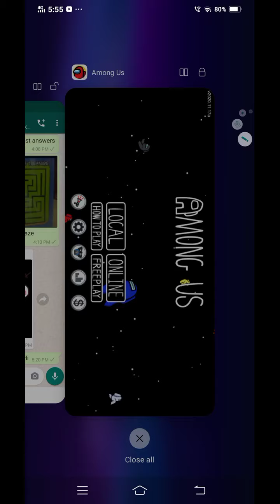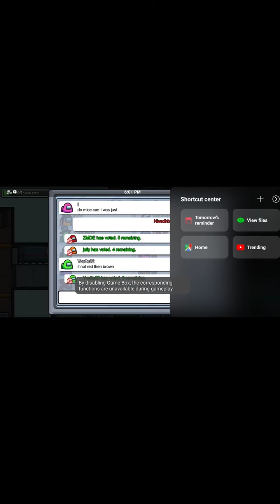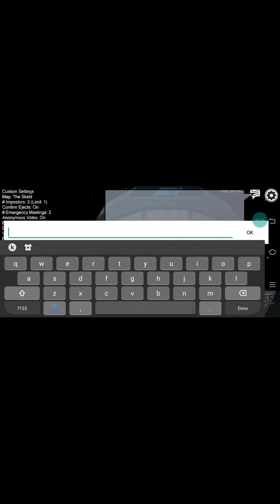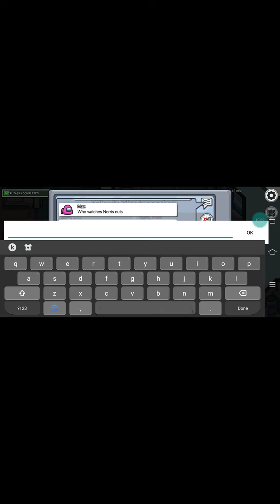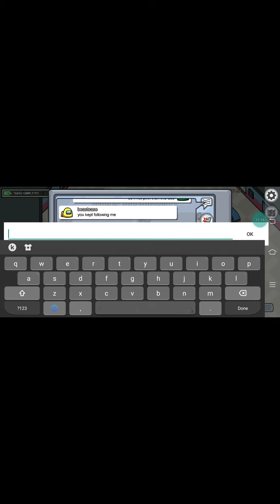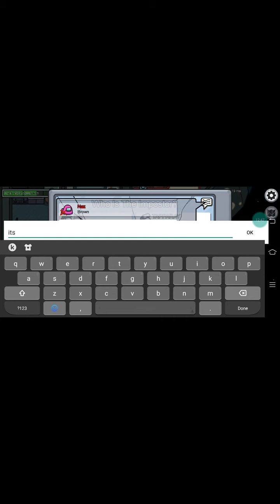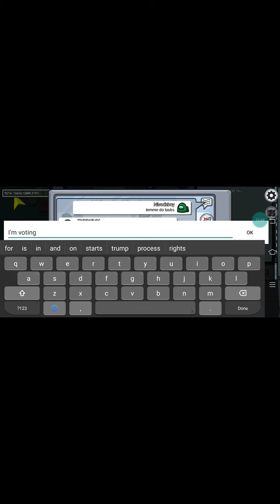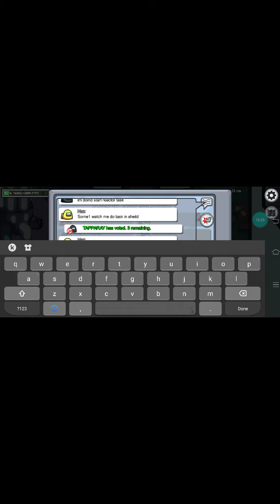Playing among us